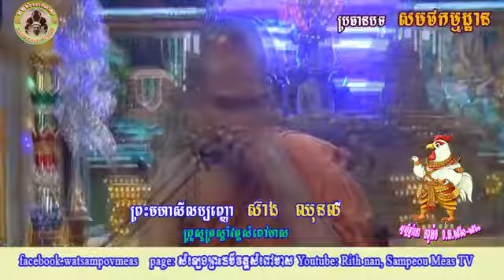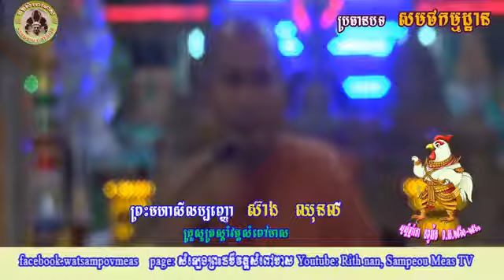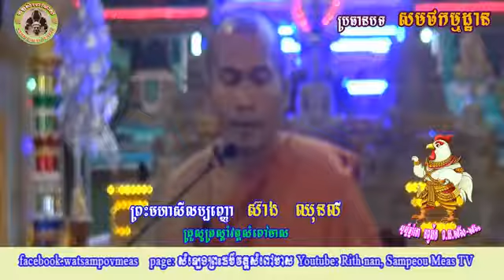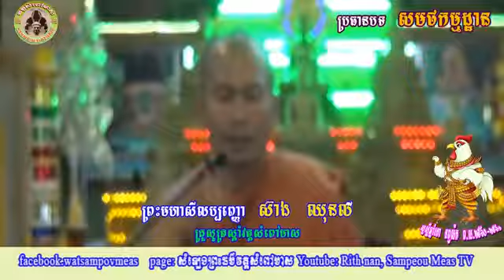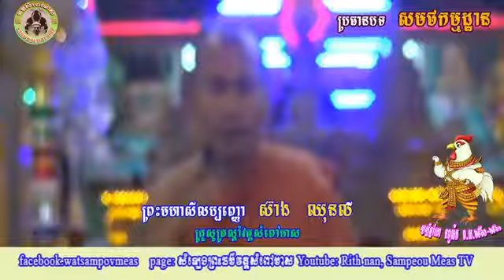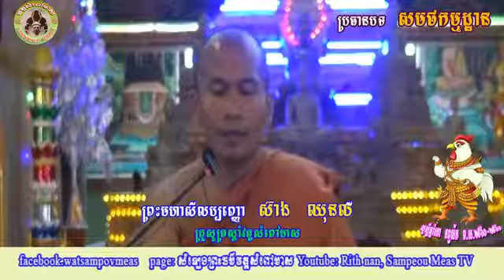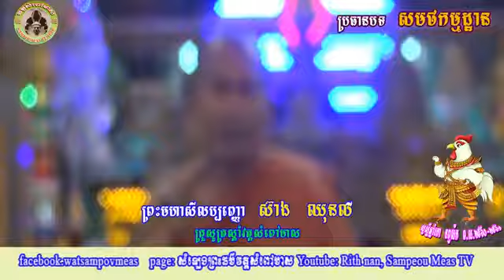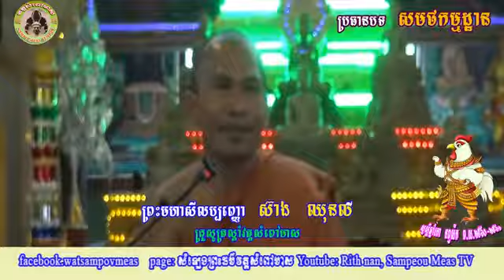samathakamathan study, សិក្សាសមថកម្មដ្ឋាន ,18/9/​ 2015